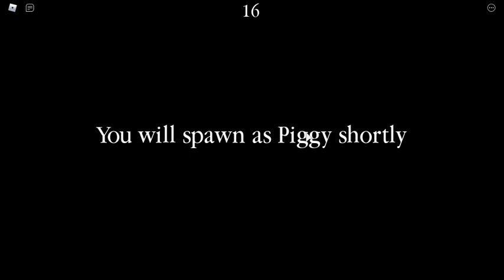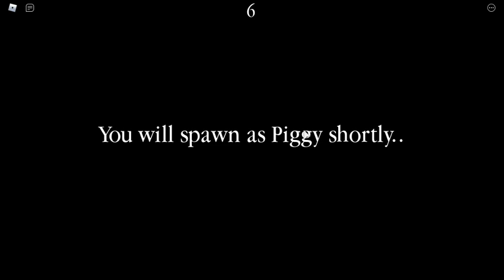COMO PEGAR A NOVA SKIN SECRETA DE HALLOWEEN NO PIGGY *BRUXA* !!!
NESSE VÍDEO EU MOSTRO COMO PEGAR A NOVA SKIN SECRETA DE HALLOWEEN NO PIGGY A OWELL !!

🚀 PARCEIROS DO CANAL: está na pagina do meu canal xD